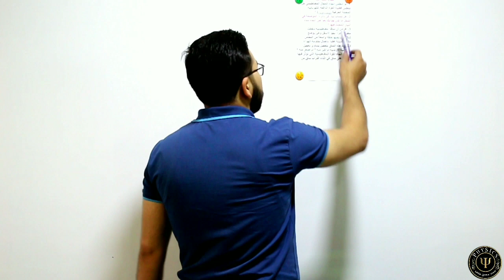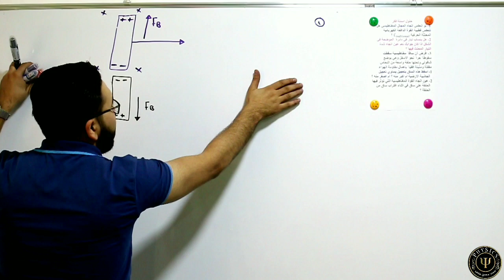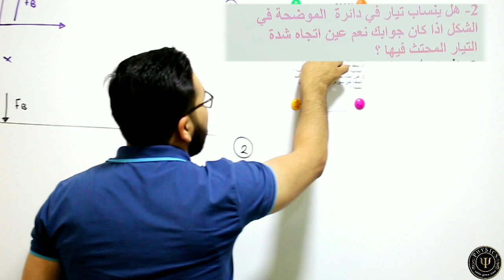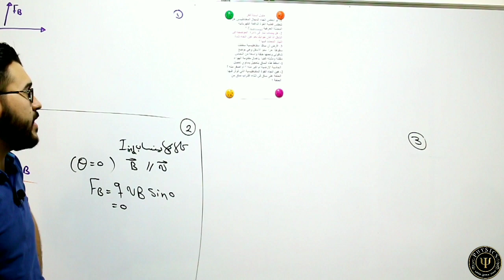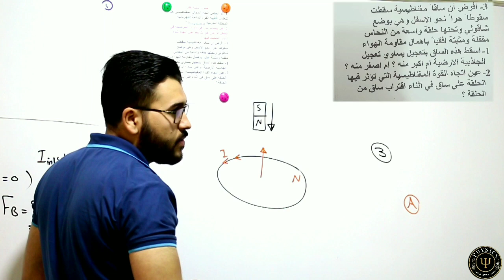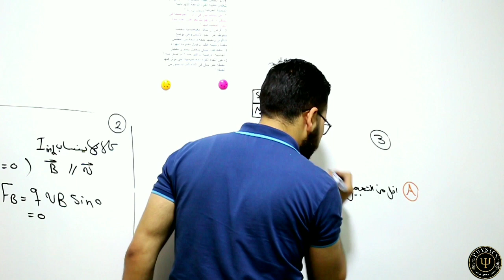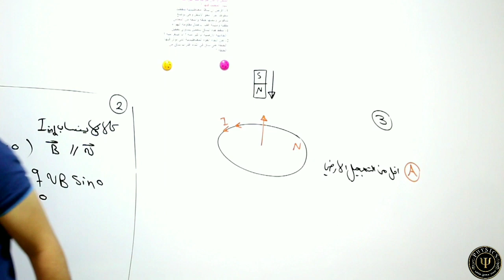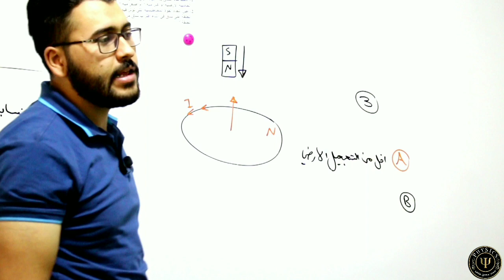فيزياء السادس علمي|32-الفصل الثاني| حلول اسئلة (فكر)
الفصل الثاني . الحث الكهرومغناطيسي
اعداد الاستاذ:حسين محمد
ملازم توجد في مكتبة المصطفى 2 _حرية الاولى _مقابل العيادة الشعبية

الاستاذ مهند السوداني
الأستاذ أحمد النُّعيمي
الاستاذ حسين الهاشمي
الدكتور حسين الغريب اللغة العربية
الاستاذ ماهر نايف
الاستاذ حيدر وليد
الاستاذ حيدر كاظم القريشي
الأستاذ أسعد الأسدي
الاستاذ محمد حسين
الاستاذ محمد هادي العامري
سجاد اللامي / Dr joody
تلك الأيام
فريق أبعاد الإعلامي
وثائقية أحداث وحقائق روايات
الشيخ شهيد العتابي
قصي هاشم
حيدر عبدالائمه
الاستاذ فاروق السعدي
مكتبة المصطفى2
باسل الزبيدي
أستاذ الفيزياء _ وسام محسن _
دكتور بيرج بالعربي
ضياء الفتلاوي
عمار منيب
ماذا لو !!
                                                             Albasheer Show - البشير شو
                                                       Basim Karbalaei /باسم الكربلائي

حقائق وأسرار
سماريات - Samariat
هل تعلم؟ أخبار
ولاية بطيخ | Melon City Show
يوميات كارتونية
Cocomelon - Nursery Rhymes
Eddie Woo
abdulhai.qambar عبدالحي آل قمبر
Gregory Michaelson
Scientific Flashlight
Oyuncak Avı
Marioverehrer
MindYourDecisions
Relax Day
Civil Working Together - 3rd year
Physics Videos by Eugene Khutoryansky
Math Pi Hanan
julioprofe
Eng Samir
Civil Online
Math Pi Hanan
julioprofe
Eng Samir
Civil Online